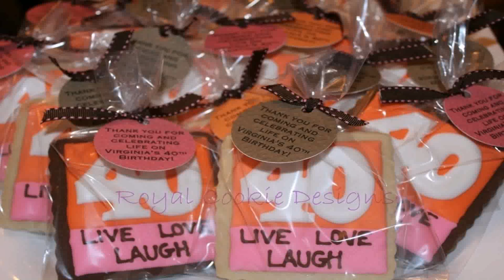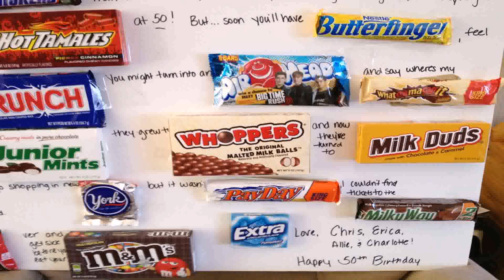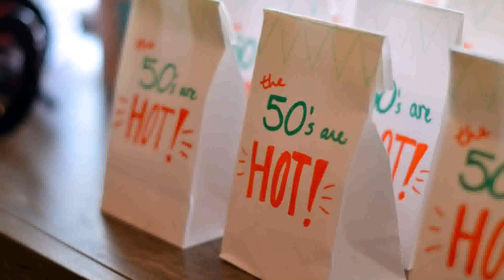50th Birthday Decoration Ideas Pinterest